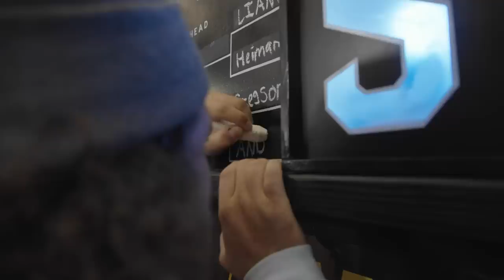Mano A Mano 2023 - Round 1 - Men's: Gavin Bottger vs. Willis Kimbel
Gavin Bottger takes on Willis Kimbel in the first game of Round 1, Mano A Mano 2023.

Mano A Mano brings 32 of the world’s best transition skaters together for a single-elimination game of S.K.A.T.E. tournament on the iconic Mini Ramp at Woodward West.